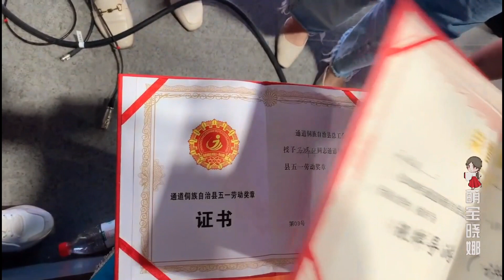娜娜家乡举办首届导游大赛，13妹参加并获得总决赛银奖​，太开心了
娜娜家乡举办首届导游大赛，13妹参加并获得总决赛银奖​，太开心了 本频道内容旨在分享日常生活，绝对没有动物虐待的情况。